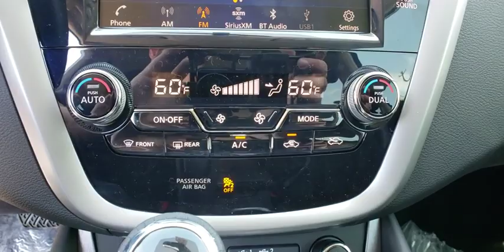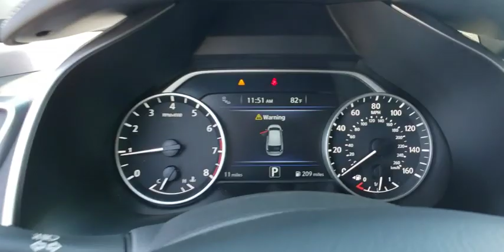2019 Nissan Murano Pryor, Broken Arrow, Tulsa, Oklahoma City, Wichita, OK N5652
2019 Nissan Murano SV - Stock#: N5652 - VIN#: 5N1AZ2MJ3KN126752

Magnetic Black Pearl 2019 Nissan Murano SV FWD CVT with Xtronic 3.5L 6-Cylinder **WE DELIVER ANYWHERE**.Recent Arrival! 20/28 City/Highway MPG